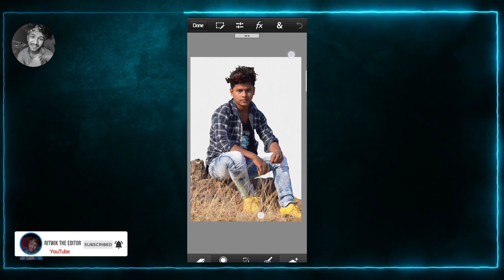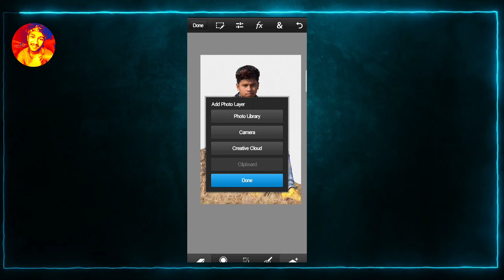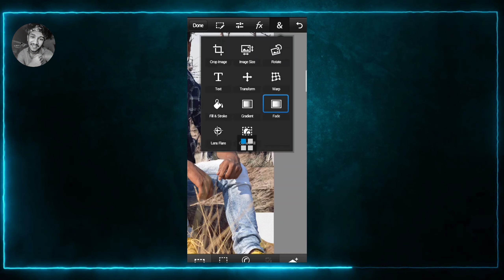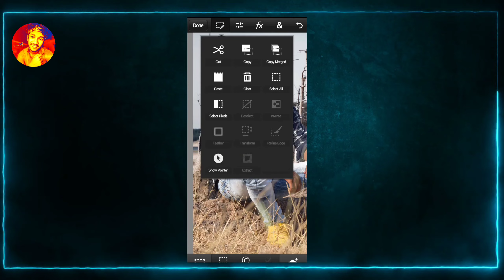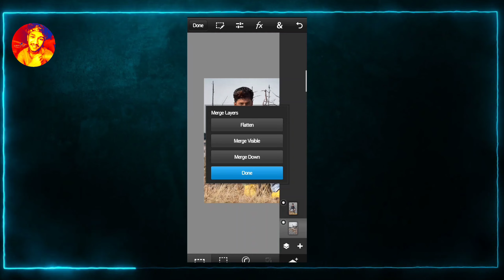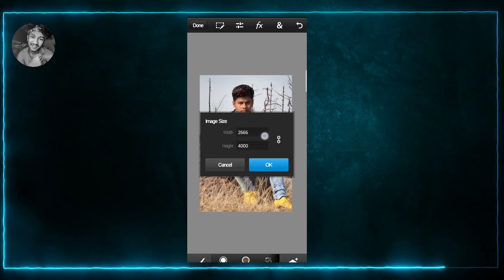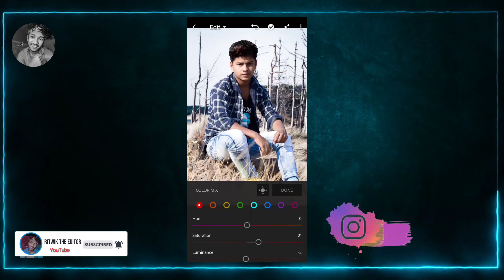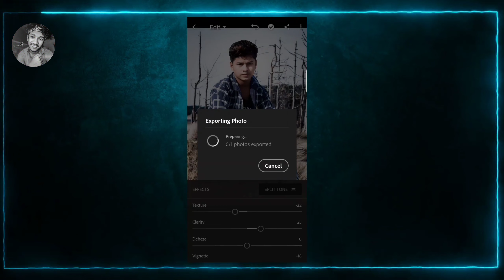Professionally Background Change | Photoshop Touch | Ritwik The Editor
Professionally Background Change | Photoshop Touch

New Background Change Tituriel
Professionally Background Change
Background change Tricks
How to change background
Background change kaysa Kare
Ps Touch me background change kaysa Kare
New Editing Tutorial
New edit 2020
New edit 2021

Music Credit 👇
Not For Nothing - Otis McDonald